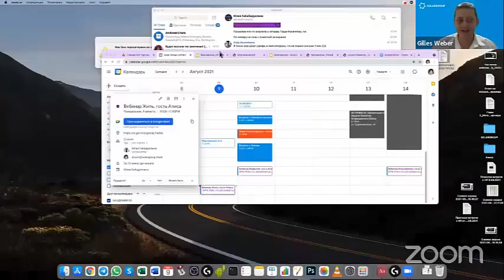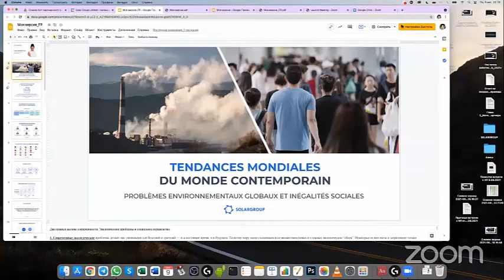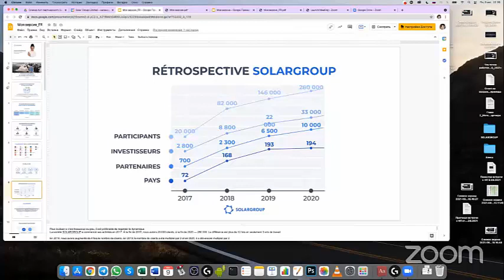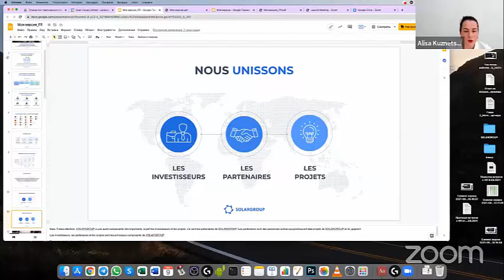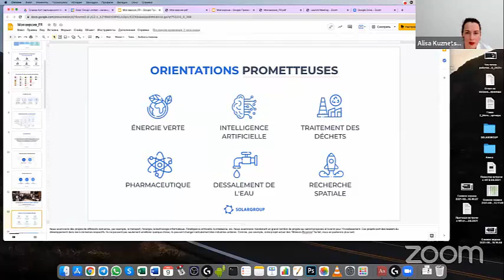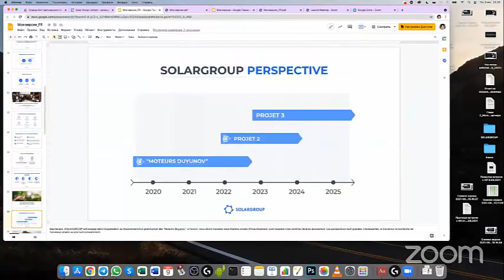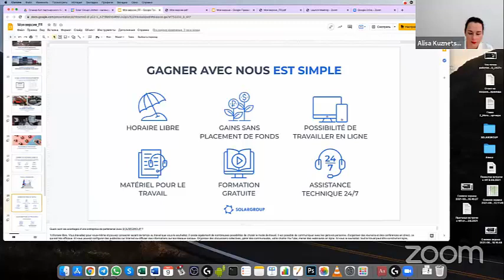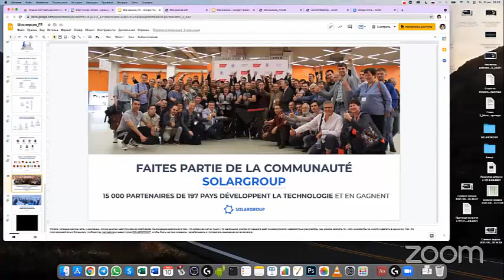Webinaire SolarGroup avec Alisa KUZNETSOVA du 09 08 2021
Invité spécial au webinaire de SOLARGROUP en Français.

C'était le Lundi 9 Août 2021

Orateur de la diffusion - Gilles WEBER, Partenaire National France et 6 autres pays d'Afrique

Invitée spéciale de la diffusion - Alisa KUZNETSOVA, responsable du réseau de partenariat de SOLARGROUP.

Elle parle de son expérience professionnelle, des opportunités de partenariat de SOLARGROUP et de la façon d'utiliser les promotions pour des activités de partenariat efficaces.

Le webinaire sera utile à tous les participants au projet des "Moteurs Duyunov" qui souhaitent réellement développer leur business et venir prendre des informations utiles.